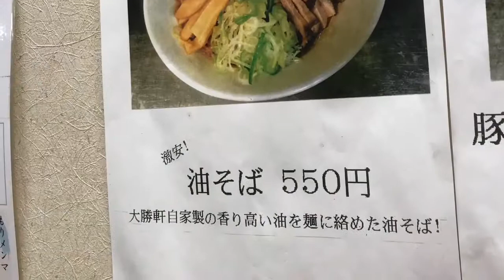油そば&特製もりそば大盛(700g) 青梅街道 大勝軒 杉並